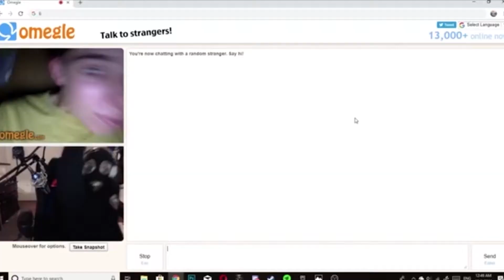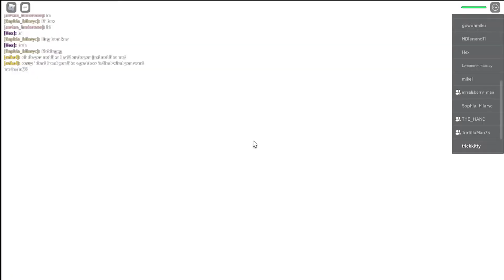Extreme Roblox Content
A video 2 and a half years in the making because I got tired in between lol im lazy